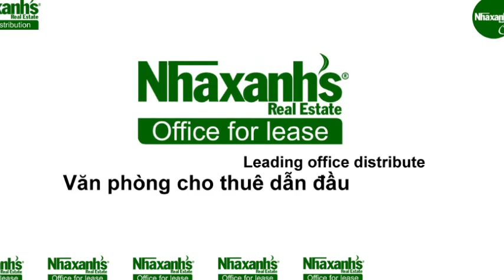Văn phòng cho thuê Hạng A tại khu vực Ủy ban Thành phố, Quận 1, Tp.Hồ Chí Minh